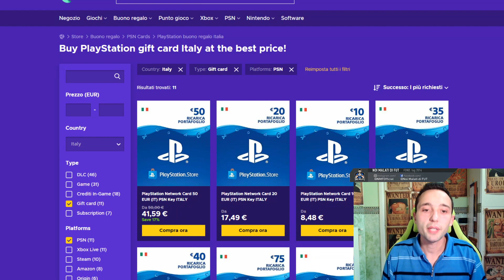CHRISTIAN VIERI - ICON MOMENTS 91| FIFA21 Player Review (ITA)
Vinci il premio (monete o coupon GRATUITI ) dal tuo youtuber preferito! U7buy ha un giveaway per Youtubers, partecipa a questo giveaway SOLO facendo clic sul mio link. Clicca il mio link ora

Il bobo più forte